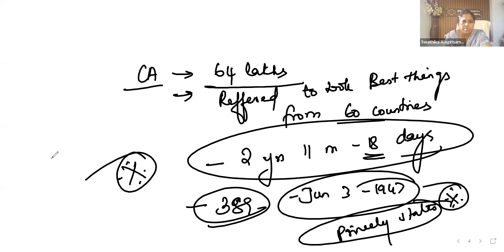TNPSC GROUP 1,2/2A & 4_INDIAN POLITY _TOPIC- CONSTITUTION (PART2)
Admission Open for Online and Offline class